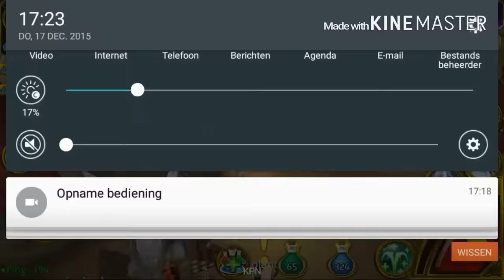Arcane legends | Gauntlet VI + Banner